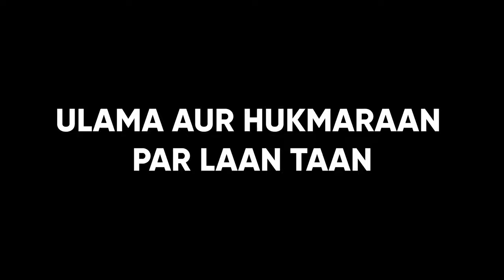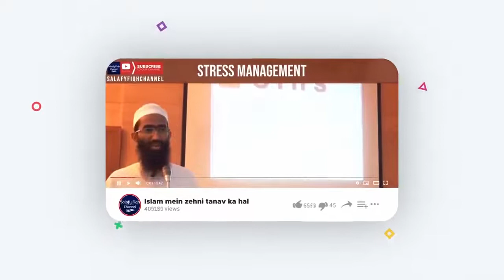Ulama Aur Hukmaraan Par Laan Taan | Abu Zaid Zameer